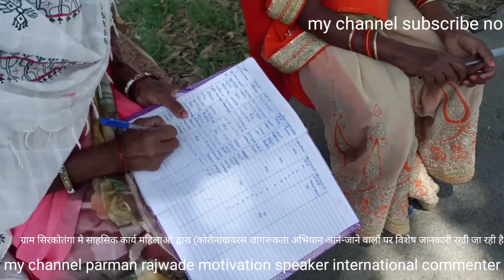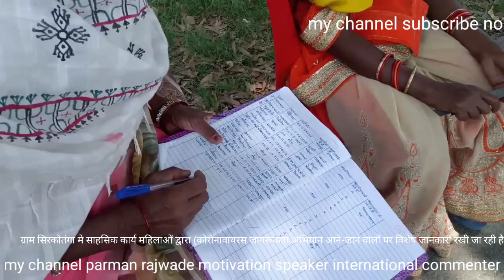(episode-118 video) ग्राम पंचायत सिरकोतंगा में कोरोनावायरस के तहत आने-जाने वालों पर नजर विशेष समाचार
My channel parman rajwade motivation speaker international commenter Hindi and English, Corona virous alert jagrukta abhiyan ? Corona virous se safety kaise rahe?